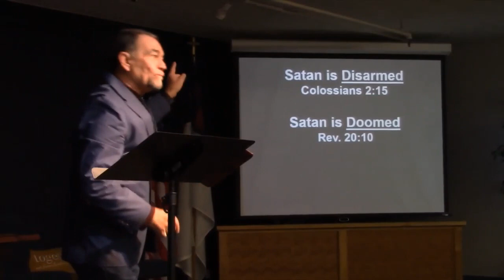"Warfare" (5 minute clip of message)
This 5 minute video contains short clips of the message on warfare that God announced against Satan in the garden of Eden. God would take on full humanity so that human form could crush the head of Satan. Yes, you have in Christ the authority to stomp on Satan.